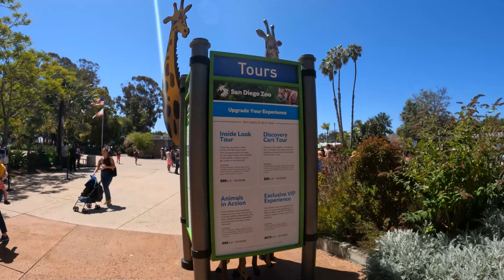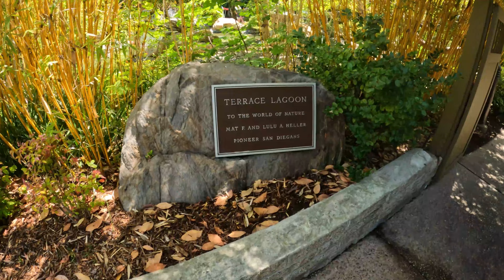San Diego Zoo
Testing out my GoPro Hero 10 Black